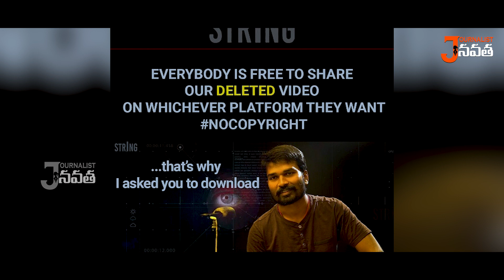స్ట్రింగ్ వినోద్ కి నేను సపోర్ట్ చేస్తున్నా... మరి మీరు...? Its time to support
Journalist Navatha is an independent and unbiased digital news platform reporting on issues from the Telugu speaking states. While the emphasis will be on the news from Telangana and Andhra Pradesh specifically, we would also focus on stories. Political News, Newspaper Analysis, current Affairs.